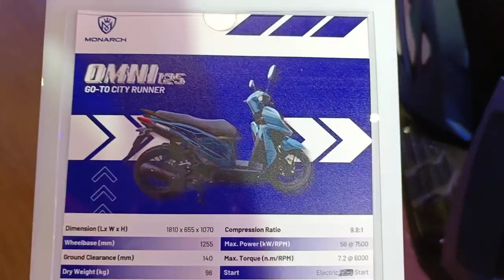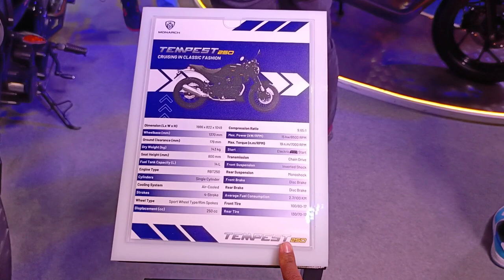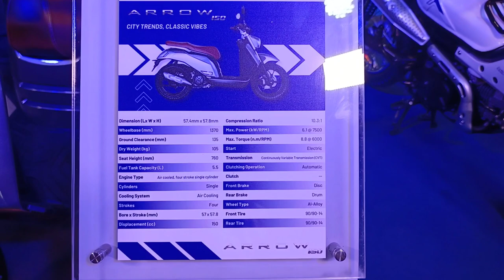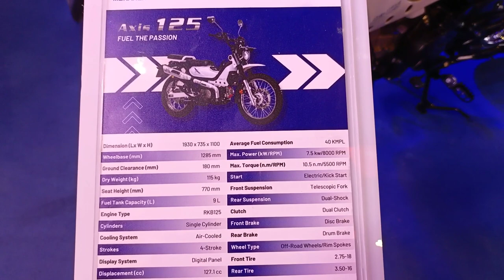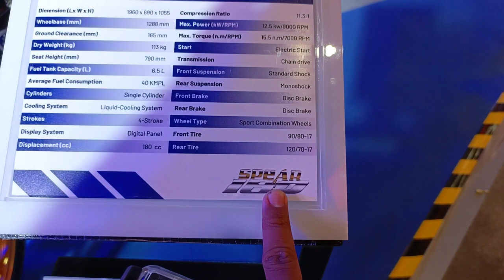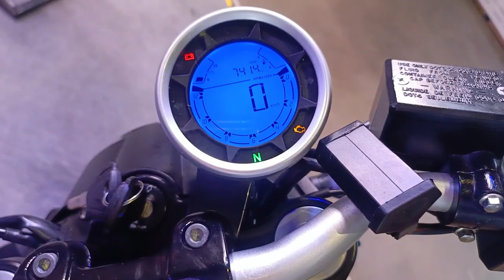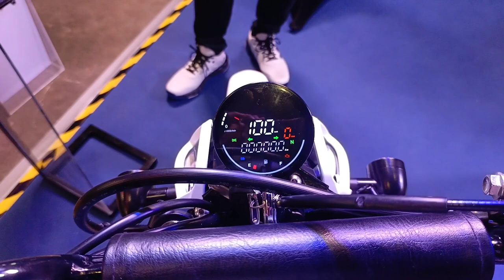Monarch motorcycle | date release and price